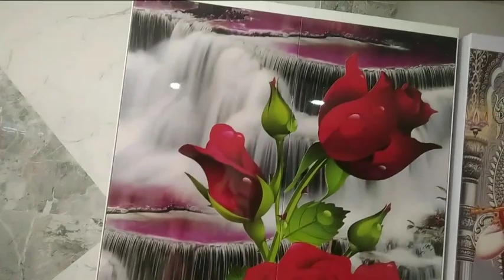New alamaari my mother brought// Monika vlogs 2023